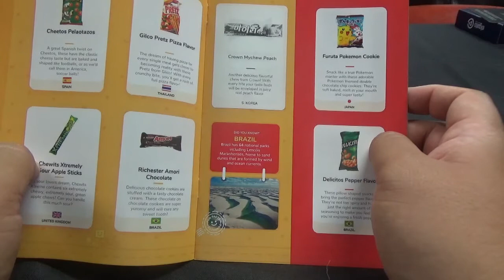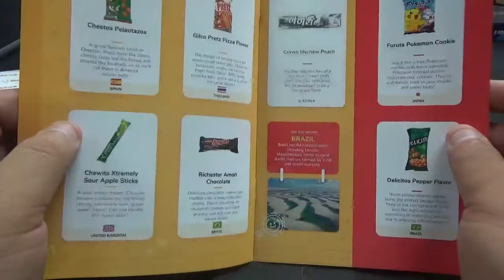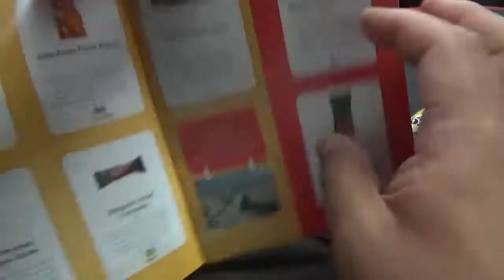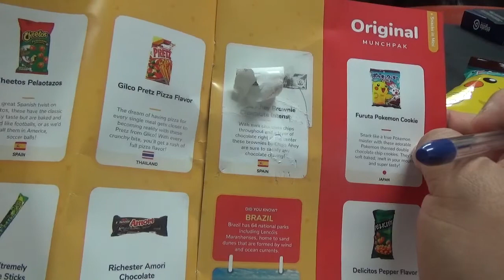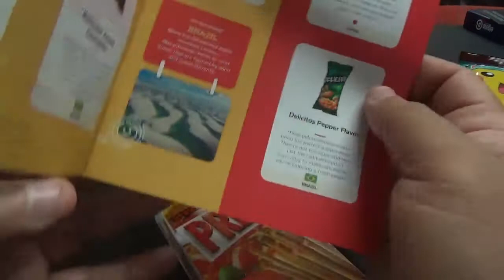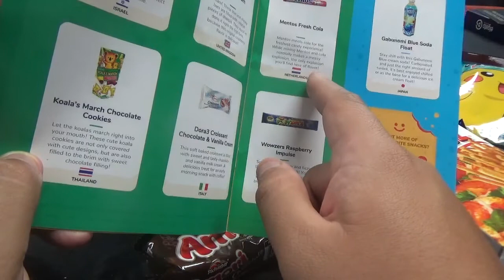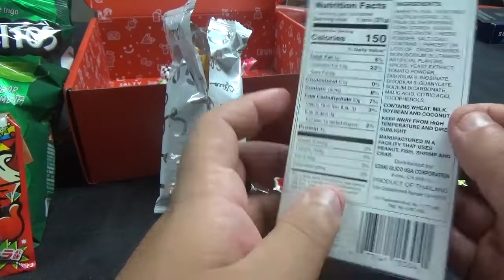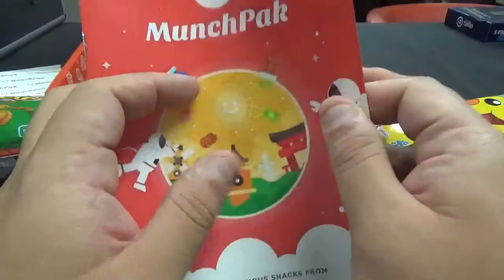SEPTEMBER 2020 MUNCHPAK UNBOXING|ASMR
Take a look at this month's offering.